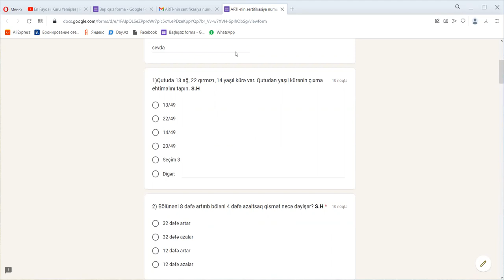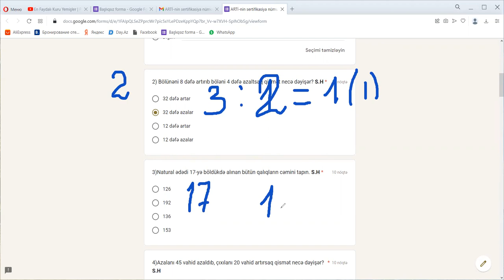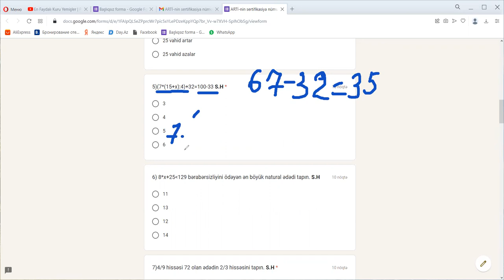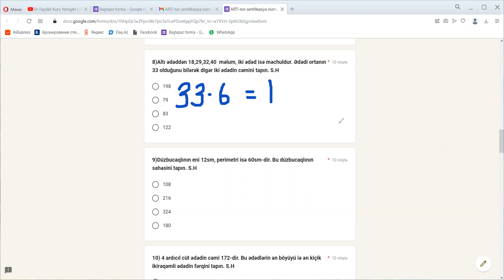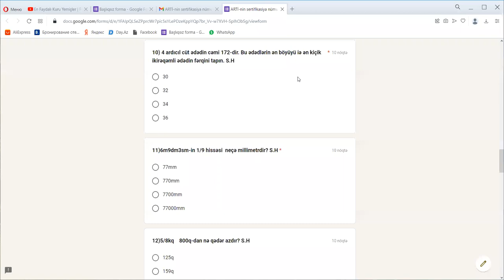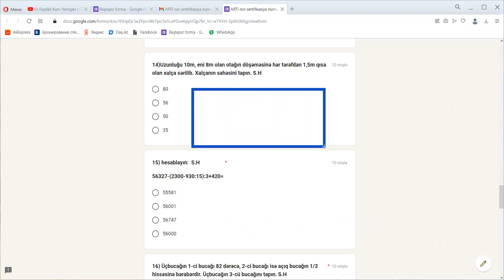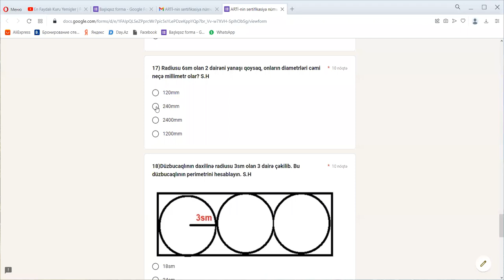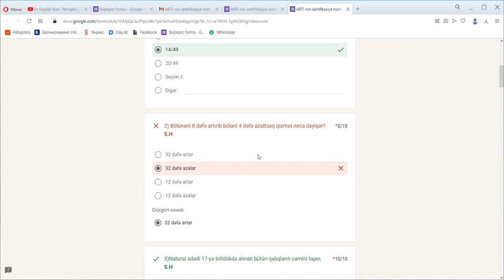Sertifikasiya nüminəsinə uyğun sınaq 1 Link aşağıda